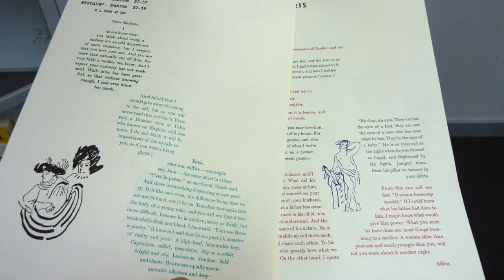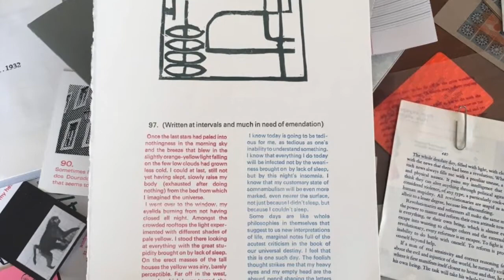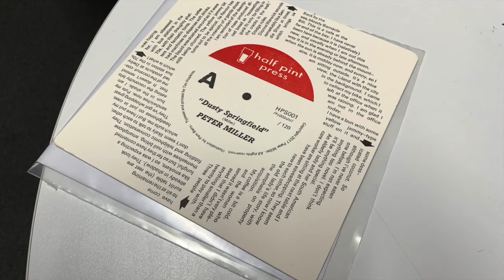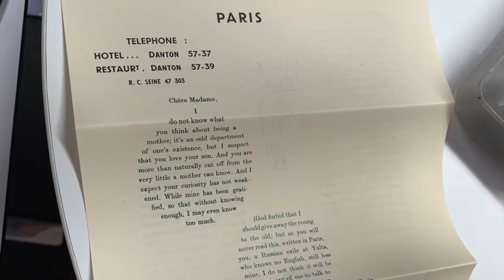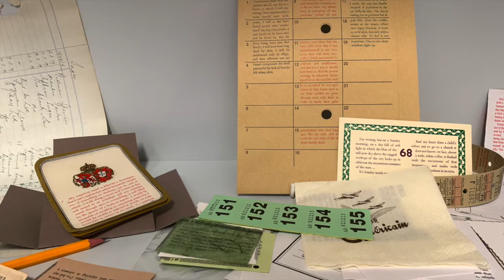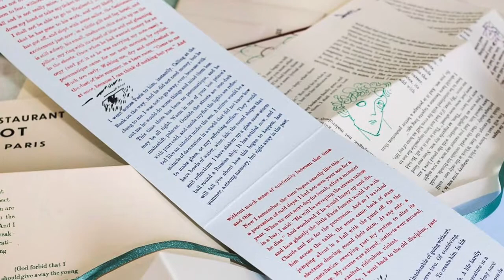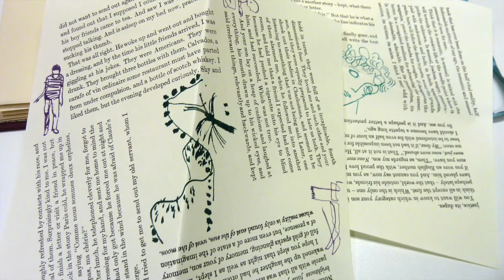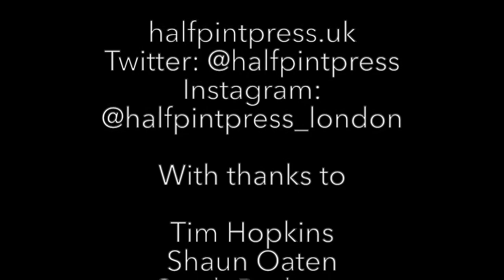Print in Conversation: Tim Hopkins, Half Pint Press, London, UK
Print in Conversation: Thurs 28 Nov 2019. Tim Hopkins: Half Pint Press, London.